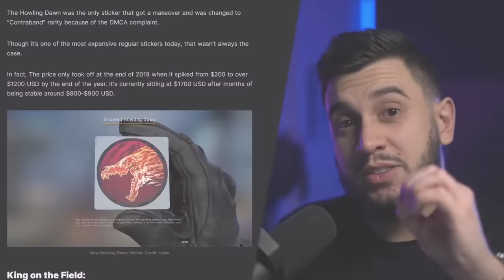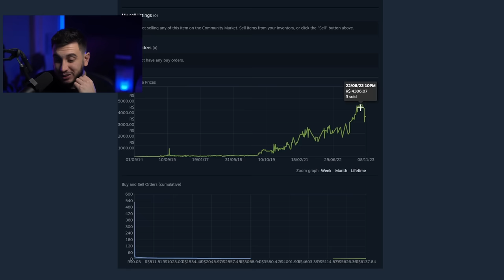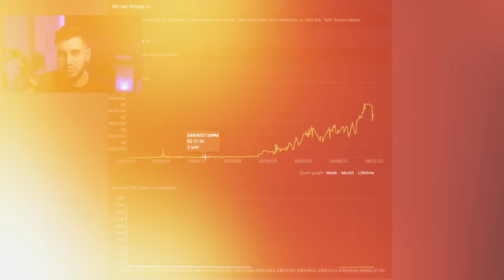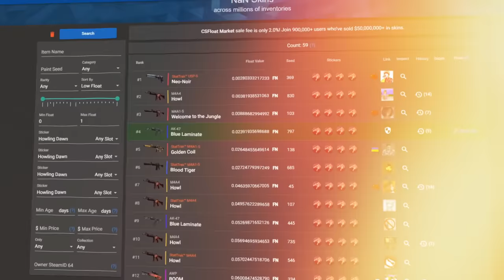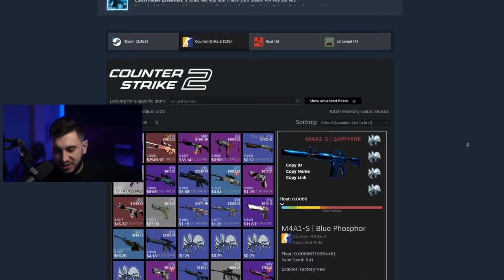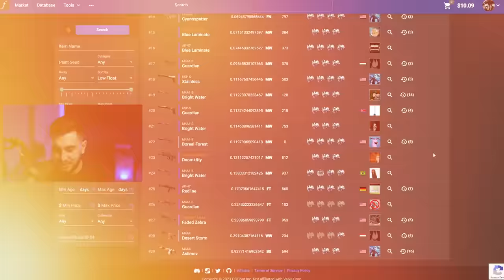Ele Fez Loucura De Novo...